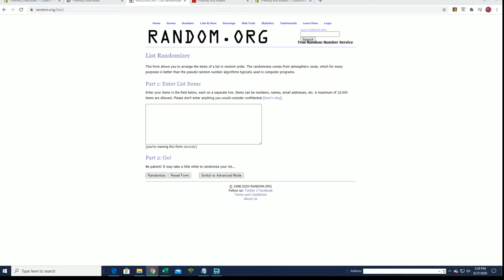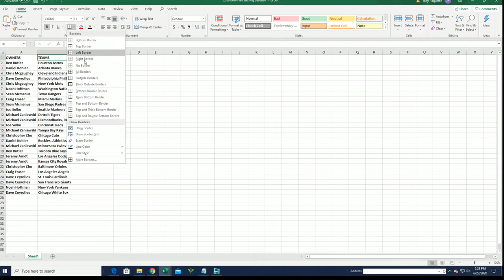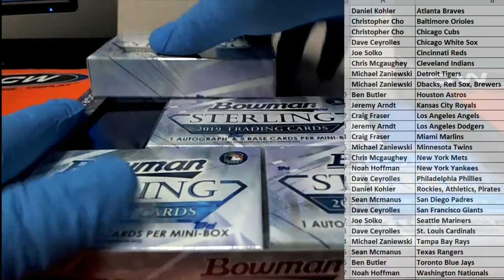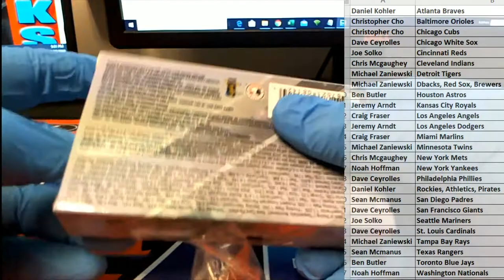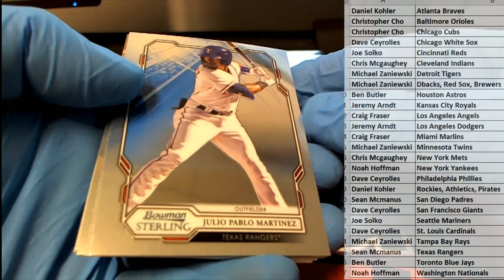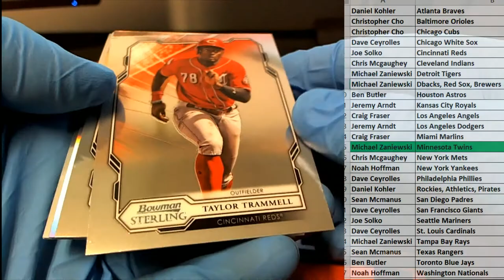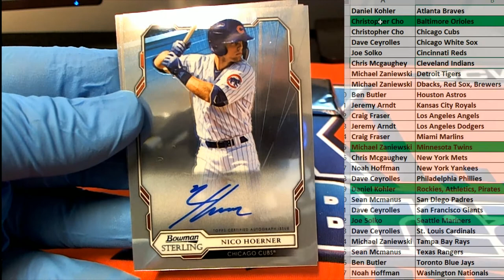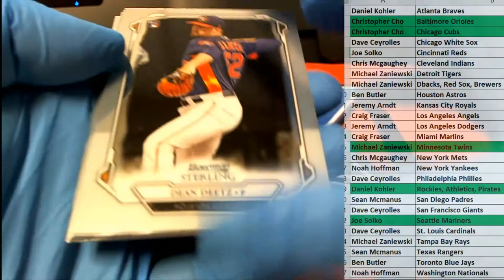2019 Bowman Sterling Baseball Hobby ID 19STERLINGBB861